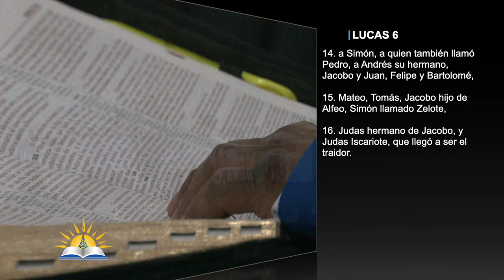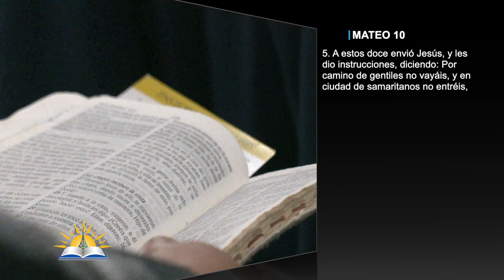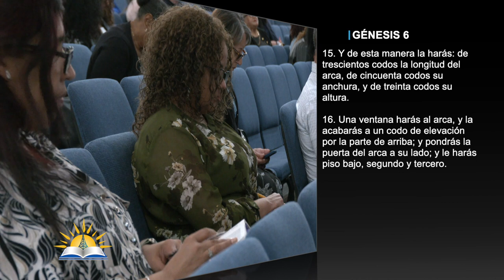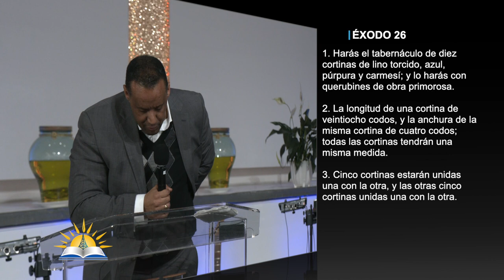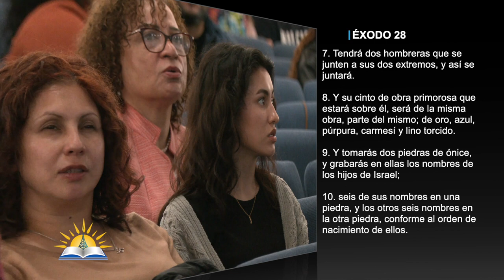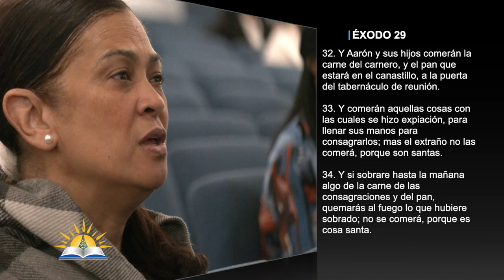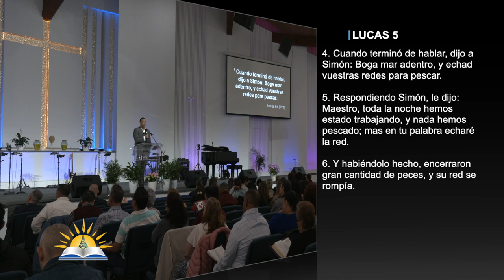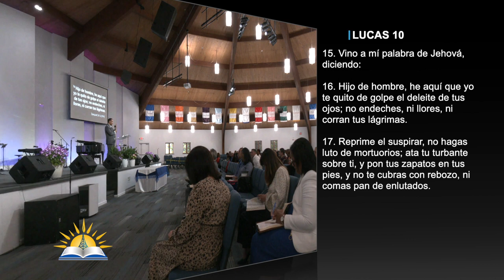Los 3 niveles del llamado #4 - El perfil del discípulo #2 - Pastor Rafael Inoa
Tema: Los 3 niveles del llamado #4 - El perfil del discípulo #2

Versos:
Lucas 6:12-16
Cantares 6:10
Mateo 11:1
Mateo 10:5-15
Génesis 6:12-20
Exodo 25-31:11
Lucas 5:1-6
Lucas 10:1-12, 17-24
Ezekiel 24:15-18

¿Quiénes somos?

CCLI # 11207910
Church Streaming & Podcast License
CCLI # CSPL060797